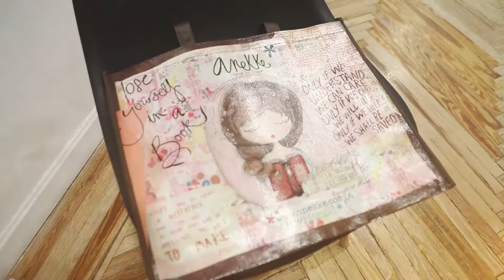Encuentro Consciente EN PRESENCIAL con LUNA ROCA / Ponente INGRID PISTONO (Autoestima)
𝐀𝐠𝐫𝐚𝐝𝐞𝐜𝐞 𝐚 𝐥𝐚 𝐥𝐥𝐚𝐦𝐚 𝐬𝐮 𝐥𝐮𝐳, 𝐩𝐞𝐫𝐨 𝐧𝐨 𝐨𝐥𝐯𝐢𝐝𝐞𝐬 𝐞𝐥 𝐩𝐢𝐞 𝐝𝐞𝐥 𝐜𝐚𝐧𝐝𝐢𝐥 𝐪𝐮𝐞, 𝐜𝐨𝐧𝐬𝐭𝐚𝐧𝐭𝐞 𝐲 𝐩𝐚𝐜𝐢𝐞𝐧𝐭𝐞, 𝐥𝐚 𝐬𝐨𝐬𝐭𝐢𝐞𝐧𝐞 𝐞𝐧 𝐥𝐚 𝐬𝐨𝐦𝐛𝐫𝐚“.
Rabindranath Tagore 👣

Reconozco que ver este encuentro me emociona, me emociona mucho, ver las imágenes que de manera tan generosa, y cuidada nos regala Rafa son magia pura.

Todo este tejer redes, esa labor no tan visible, muchas veces no reconocida, esa búsqueda de mejora, de entrega, de ayuda, de crecimiento, lleva años al otro lado, esperando de nuevo salir, verter al mundo como las nubes todo lo recogido.

Vibrar en lo que nos apasiona, hacer lo que nos conecta con nuestro elemento, elevar las alas y elevar las de otros, iluminar el espacio al unísono, con la misma frecuencia y en la misma intensidad.

Sentir que pertenecemos, que nos respetamos y nos alentamos.

Siento mucha gratitud por las palabras que recibo, soy muy de entregar y poco de pedir, pero que necesario ayudarnos y sostenernos.

Sé luz, muchos están en la sombra esperando que alguien les alumbre para poder brillar.

Gracias Luna por impulsarme a través de tu brillo, gracias Rafa por crear belleza en tu trabajo y tu manera de ser y de estar, gracias Josunne por ceder tu espacio maravilloso, gracias Ingrid por confiar en proyectos que arrancan, gracias a Victoria Maseda por tu apoyo incondicional, gracias Nagore por se parte del viaje, gracias Carmen Cruz por tu generosidad y cariño, gracias a Anekke, porque si de marcas con alma hablamos este era el lugar donde conectamos desde ese lugar, gracias a Gloria por crear un aroma único que nos anclará con este día y gracias a tiqwa cosméticos por darle belleza a la vida a través de los labiales veganos.

Gracias a todas esas mujeres que estimulan estos encuentros con su presencia.🧶🎩🙏

¿Que te parece este tejer? 🎩